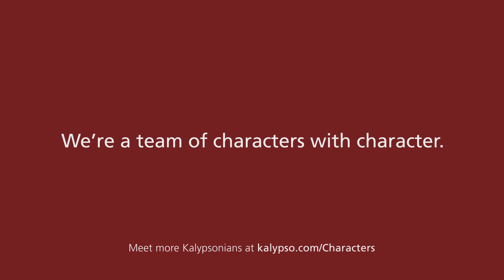Favorite Part of Being a Consultant: Cris, David, Leo, Sandra, & Roberto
This week in our "Characters with Character" series we're hearing from some of our standout consultants about why they are characters with character, and why they love the work they do.